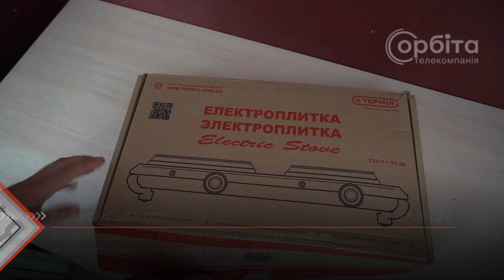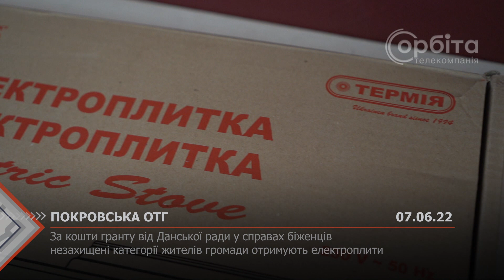За кошти гранту від Данської ради у справах біженціві жителі громади отримують електроплити